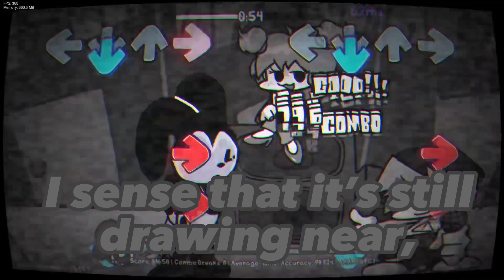Lucky with lyrics!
something something Suicide Oswald

Lucky by Olimac31
i don’t know who made the fanchart, pls let me know